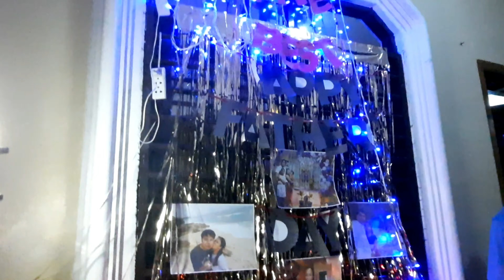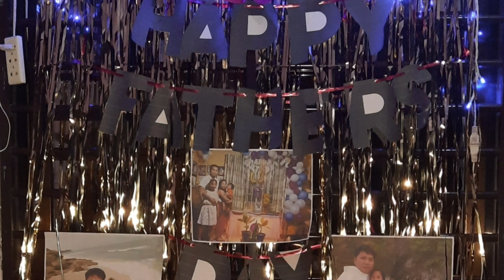CELEBRATE FATHERS DAY THE BEST DAD EVER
Your dad’s special day is just right around the corner, and what better way to celebrate Father’s Day than through organizing and preparing special and thoughtful Father’s Day surprise ideas? No matter big or small, grand or intimate, your dad will surely appreciate all of the surprises you have for him on Father’s Day!

father's day,
fathers day quotes,
fathers day greetings,
fathers day message tagalog,
fathers day songs tagalog,
fathers day cake,
father's day video,
father's day animation,
fathers day animated video,
fathers day art and craft,
father's day aminan,
fathers day animated short film,
father's day avp,
father's day ads,
fathers day appreciation,
a father's day song,
a fathers day message,
a father's day card,
a father's day thank you,
a father's day drawing,
a father's day prayer,
a father's day sermon outline,
a fathers day message to all dads,
fathers day background music,
fathers day background video,
fathers day bible verse,
father's day bento cake,
father's day balloon ideas,
father's day balloon bouquet,
fathers day banner,
fathers day best song,
cardi b fathers day,
r&b songs for father's day,
fathers day cake design,
fathers day christian song,
fathers day cake ideas,
fathers day card easy,